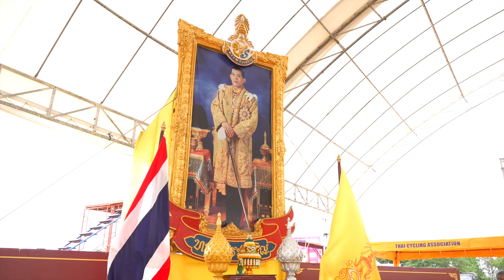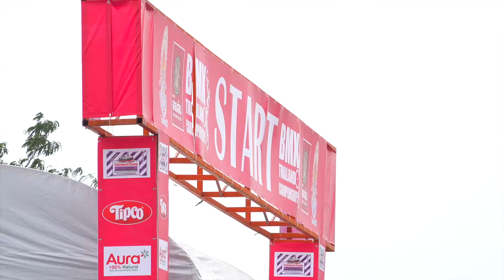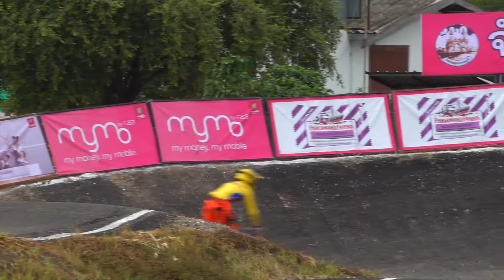การแข่งขันจักรยานบีเอ็มเอ็กซ์ ชิงแชมป์ประเทศไทยฯ ชิงถ้วยพระราชทานฯ สนามที่ 4 ปี 2561